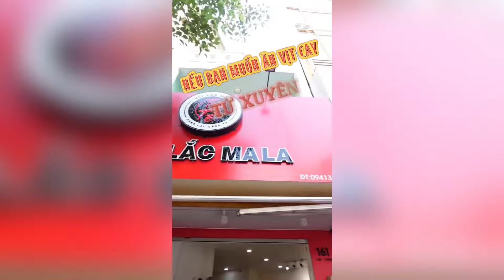Mọi người hãy xem hành trình năm xưa của mình ở Sài Gòn nhaa - Phần 17 nè